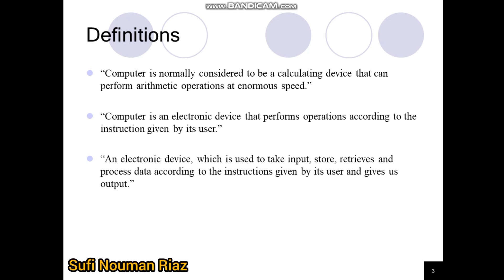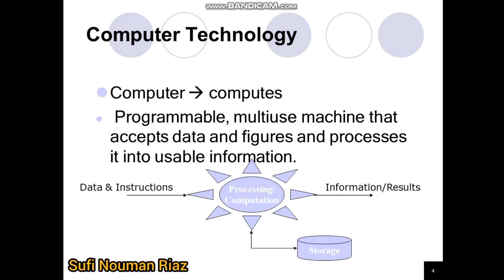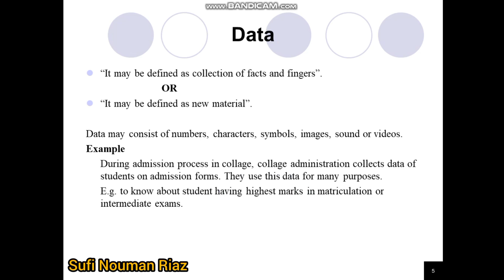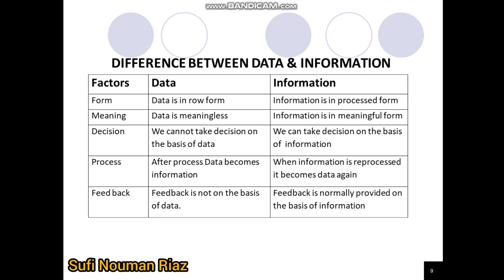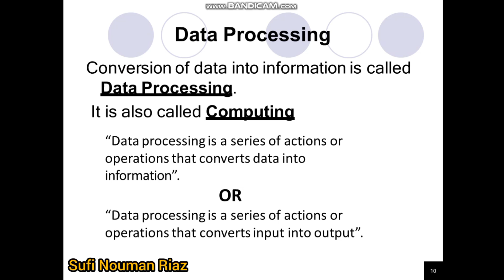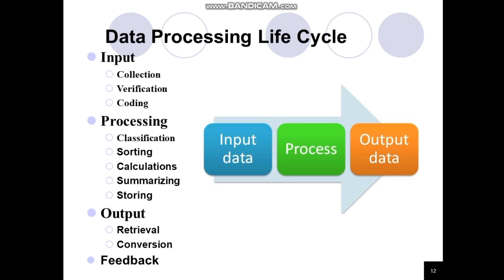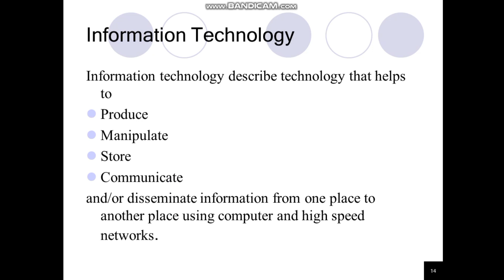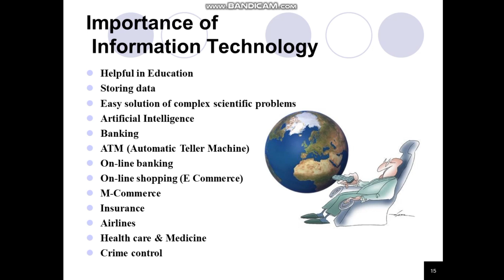Introduction to Information Technology Lec 1 || Data Processing and Information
Special Thanks to : Prof Umair Aslam (NUML)

Computing
basics of computing
Computer
introduction to information technology
data and its types
data and information
data processing and informtion technology
data process
how data becomes information
Data processing
types of data and information
benefits of information technology